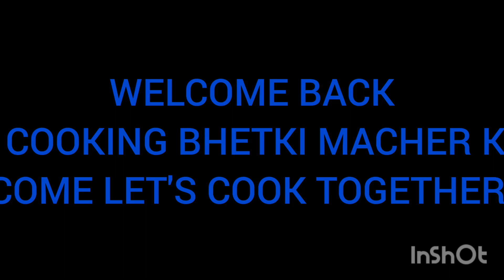17 April 2023